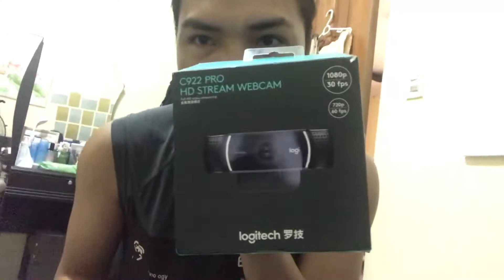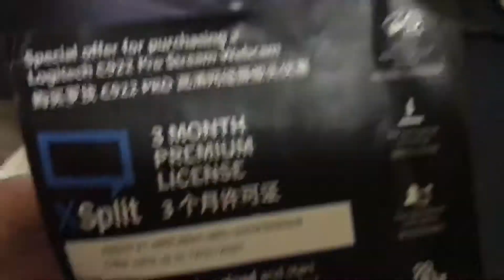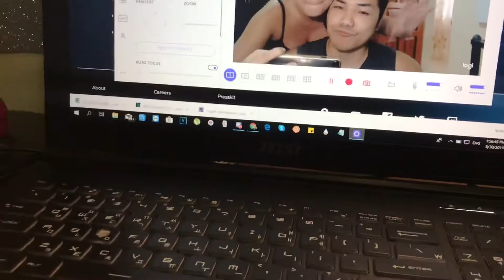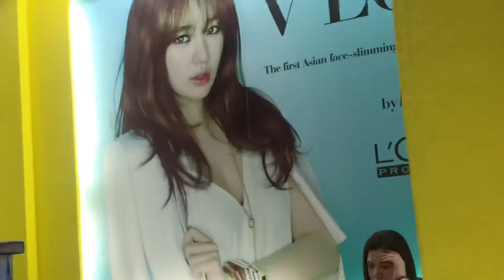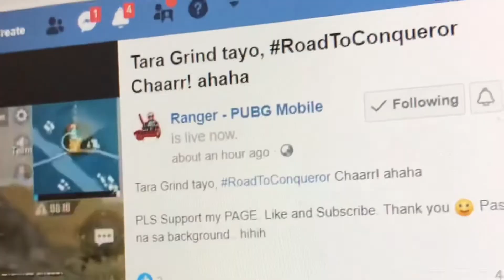UNBOXING HD60 S ELGATO GAME CAPTURE x Logitech C922 Pro Stream Camera